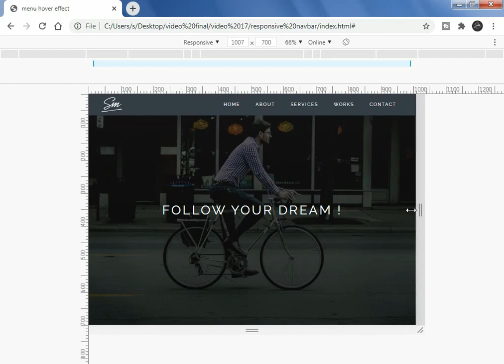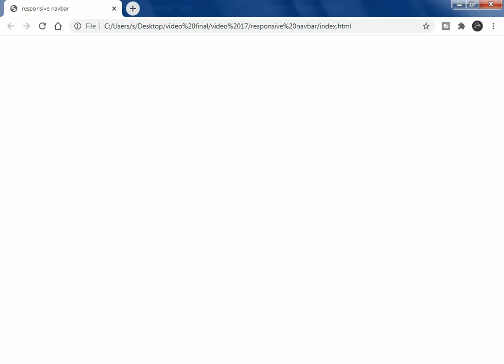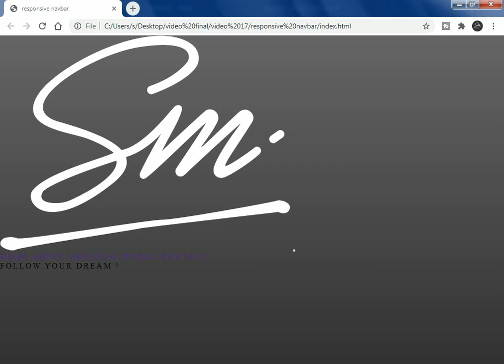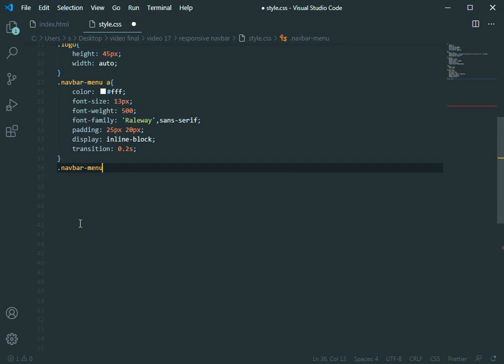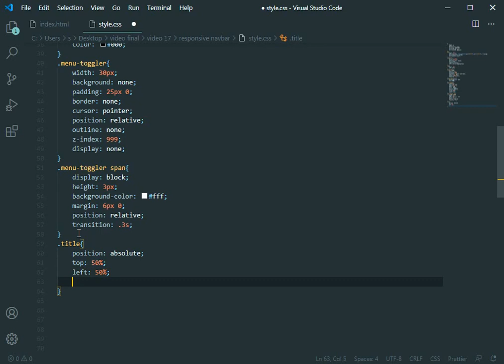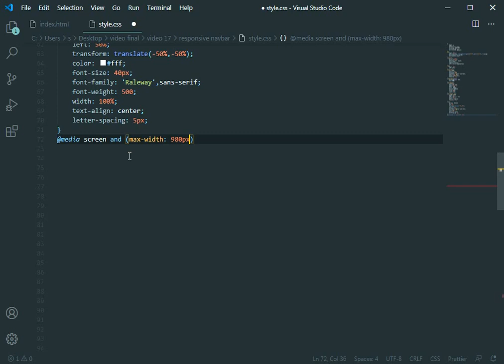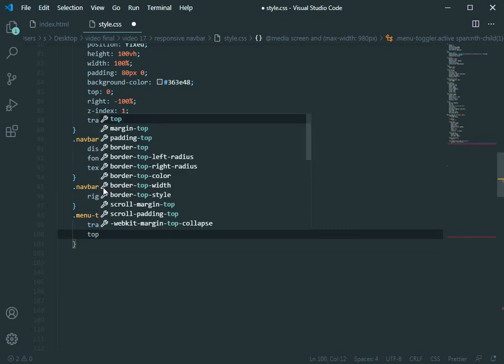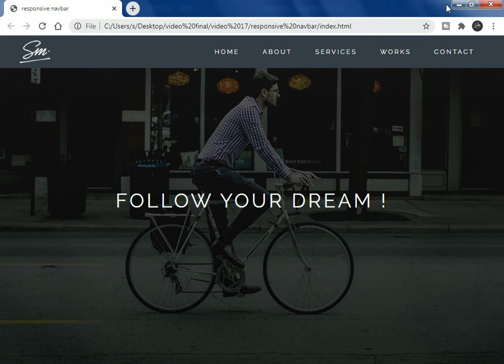How To Make a Responsive Navigation Bar Using HTML, CSS, and JQuery 2020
How To Make a Responsive Navigation Bar Using Only HTML, CSS, and JQUERY

In this video, I will show you how to make a responsive navigation bar using HTML, CSS, and JQUERY